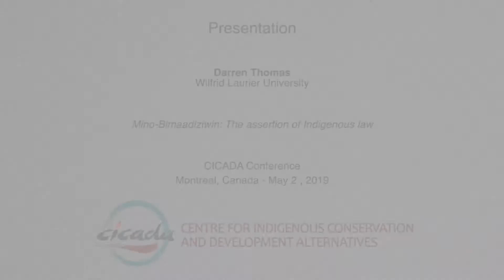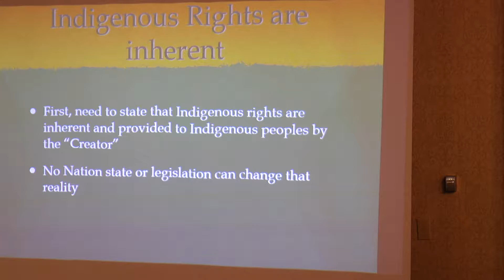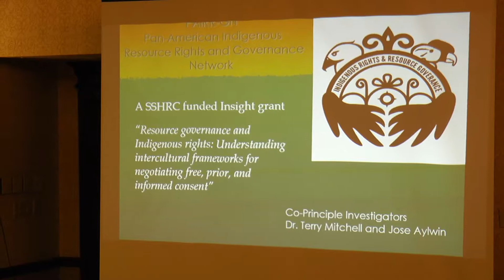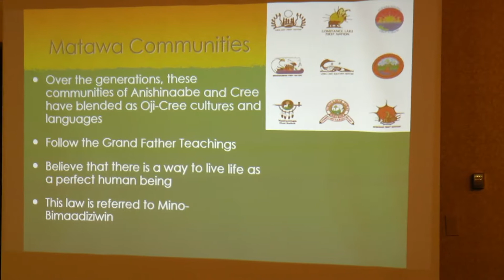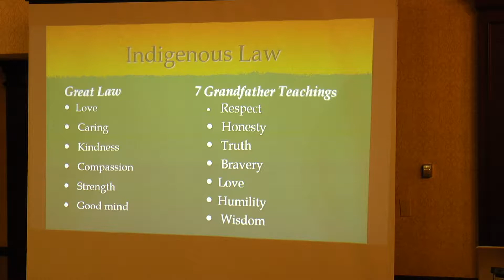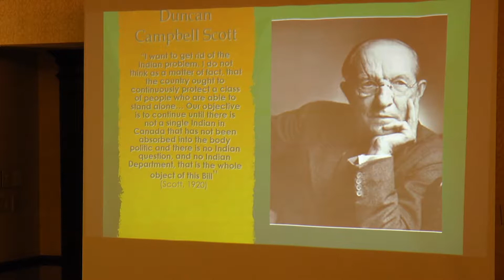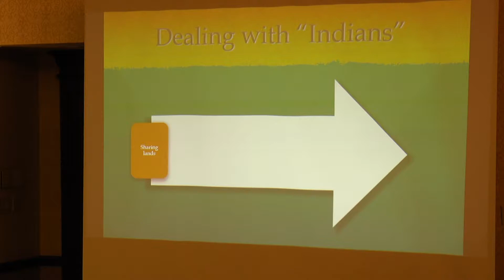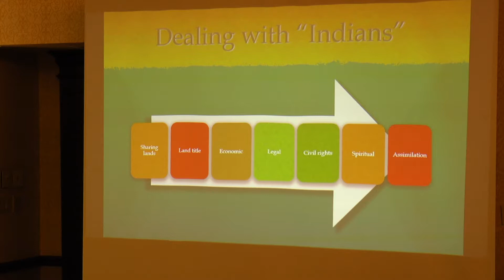Presentation by Darren Thomas at the CICADA Conference in Montreal, 02-05-2019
CICADA-ICCA Consortium Meeting of Indigenous and Research Partners from Canada, the USA, Australia and New Zealand, May 1st-3rd.

Presentation by Darren Thomas, Lecturer in Indigenous Studies at Wilfrid Laurier University.

“Mino-Bimaadiziwin: The assertion of Indigenous law”